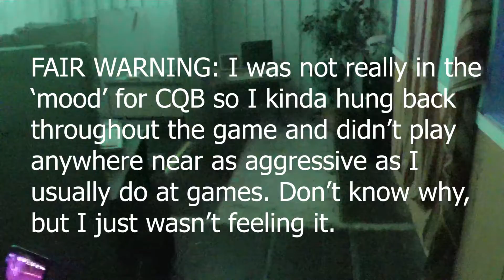PBX Indoor CQB with Legoonicorn - 12-15-18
Thank you MiR Tactical for providing me with a GoPro Hero 3 to record this indoor game while my GoPro Hero Session is out of commission!

Check out exfog.com to live FOG FREE!